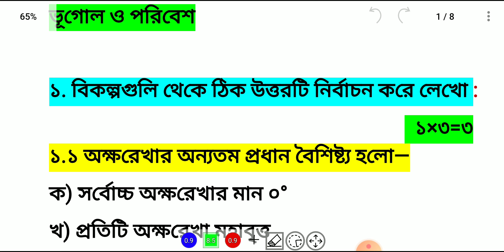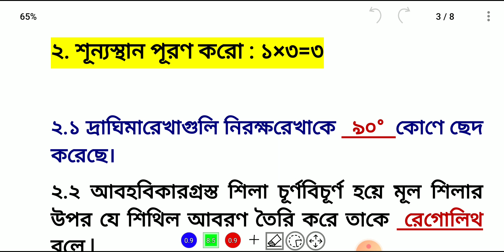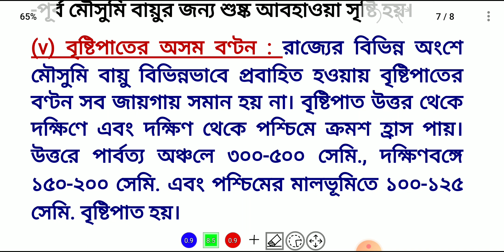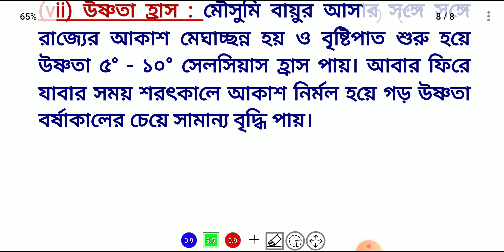Model Activity Task Class 9 Geography part 6